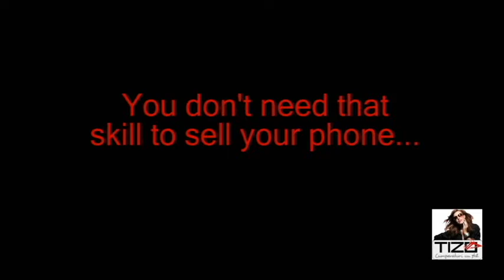tizo - online auction.avi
Inca un spot pentru Tizo!